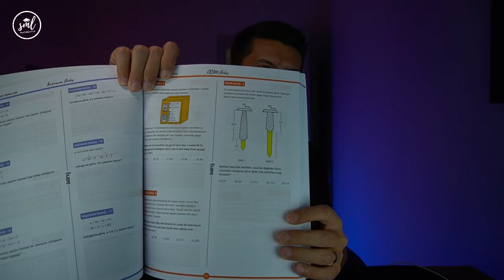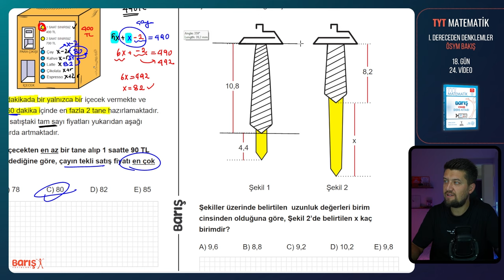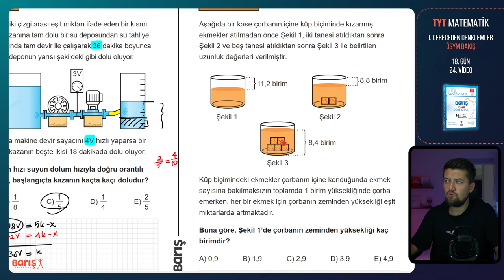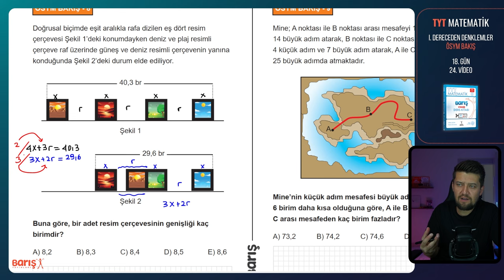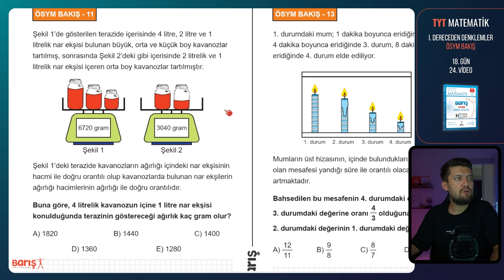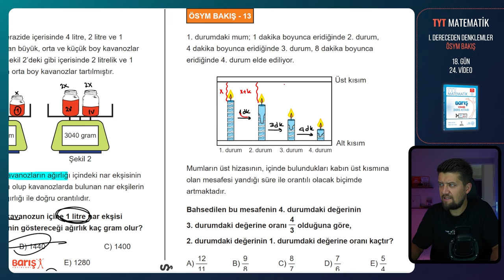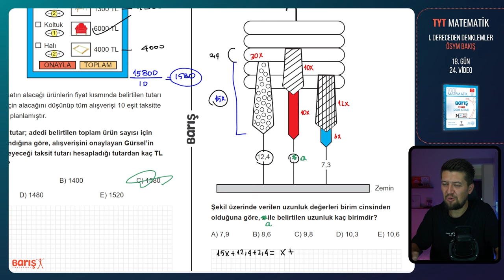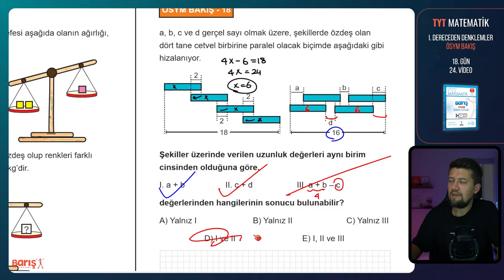Birinci Dereceden Denklemler - ÖSYM BAKIŞ | TYT Matematik Kampı 18. Gün 24. Video | Barış Yayınları